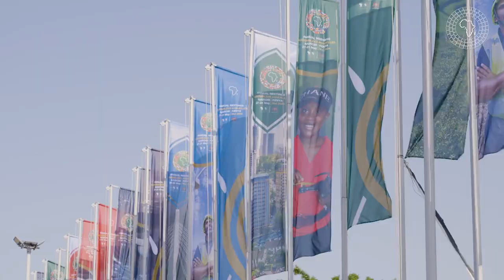Annual Meetings 2024: Highlights of the High-Level Presidential Dialogue